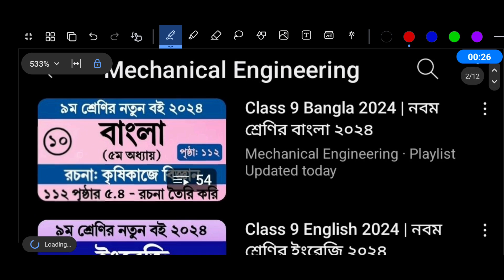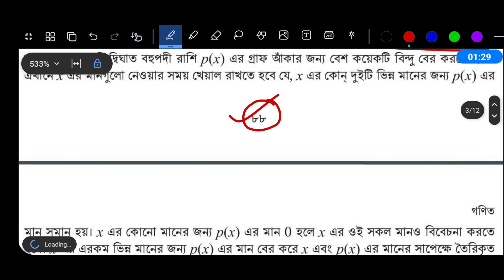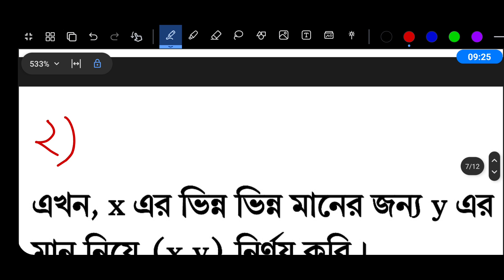Class 9 Math 2024 Chapter 4 Page 89 | ৯ম শ্রেণির গণিত ৪র্থ অধ্যায় বহুপদী রাশি ৮৯ পৃষ্ঠা জোড়ায় কাজ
পর্ব ৫ । নবম শ্রেণির গণিত চতুর্থ অধ্যায় প্রকৃতি ও প্রযুক্তিতে বহুপদী রাশি । New Curriculum 2024 Class 9 Math Chapter 4

Class 9 Math Page 89 Page 88 Page 86 Page 84 Page 83 Page 82 | ৯ম শ্রেণির গণিত ৪র্থ অধ্যায় প্রকৃতি ও প্রযুক্তিতে বহুপদী রাশি ৮৯ পৃষ্ঠা ৮৮ পৃষ্ঠা ৮৬ পৃষ্ঠা ৮৪ পৃষ্ঠা ৮৩ পৃষ্ঠা ৮২ পৃষ্ঠা

নবম শ্রেণির গণিত ৪র্থ অধ্যায় ২০২৪
class 9 new curriculum math 89 page 88 page 86 page
৯ম শ্রেণির গণিত ২০২৪
৯ম শ্রেণির গণিত চতুর্থ অধ্যায় ২০২৪
৯ম শ্রেণির গণিত ৮৯ পৃষ্ঠা ৮৮ পৃষ্ঠা ৮৬ পৃষ্ঠা
নবম শ্রেণির গণিত চতুর্থ অধ্যায় ৮৯ পৃষ্ঠার জোড়ায় কাজ
নবম শ্রেণির গণিত চতুর্থ অধ্যায় ৮৮ পৃষ্ঠার জোড়ায় কাজ
নবম শ্রেণির গণিত চতুর্থ অধ্যায় ৮৩ পৃষ্ঠার একক কাজ
নবম শ্রেণির গণিত ৮৪ পৃষ্ঠার দলগত কাজ
নবম শ্রেণির গণিত চতুর্থ অধ্যায় ৮৪ পৃষ্ঠার একক কাজ
নবম শ্রেণির গণিত ৮৬ পৃষ্ঠার জোড়ায় কাজ
নবম শ্রেণির গণিত চতুর্থ অধ্যায় ৮৬ পৃষ্ঠার জোড়ায় কাজ
class 9 math chapter 4 page 89 page 88
class 9 page 89 page 88 page 86
৯ম গণিত ৮৮ পৃষ্ঠা ৮৮ পৃষ্ঠা
৯ম শ্রেনির গণিত ৮৯ পৃষ্ঠা ৮৮ পৃষ্ঠা
৯ম গণিত ৪র্থ অধ্যায় প্রকৃতি ও প্রযুক্তিতে বহুপদী রাশি
প্রকৃতি ও প্রযুক্তিতে বহুপদী রাশি নবম শ্রেণি ৮৬ পৃষ্ঠা
প্রকৃতি ও প্রযুক্তিতে বহুপদী রাশি নবম শ্রেণি ৮৮ পৃষ্ঠা
প্রকৃতি ও প্রযুক্তিতে বহুপদী রাশি নবম শ্রেণি ৮৯ পৃষ্ঠা
গণিত সমাধান নবম শ্রেণি ৮৯ পৃষ্ঠা ৮৮ পৃষ্ঠা ৮৬ পৃষ্ঠা
Class 9 New Curriculum Math Chapter 4
৯ম শ্রেণি গণিত নতুন কারিকুলাম ২০২৪
৯ম শ্রেণি গণিত নতুন কারিকুলাম
নবম শ্রেণির নতুন গণিত বই
৯ম শ্রেণির গণিত অনুক্রম ও ধারা ২০২৪